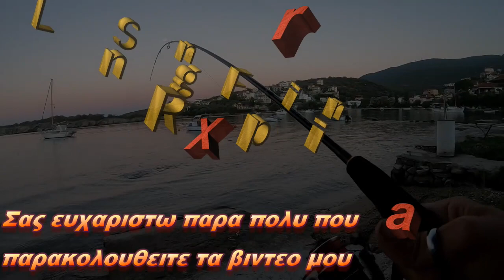Η μέρα με τα Ψάρια (C&R) The day with the fish - LRF Spinning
Ωραια μερα σημερα για ψαρεμα και παρα πολλα ψαρακια πιαστηκαν στα τεχνητα μας ψαρακια με την τεχνικη του Light Rock Fishing (LRF) και απελευθερωσεις ψαριων (C&R), σας ευχαριστω πολυ που παρακολουθειτε τα βιντεο μου να ειστε ολοι καλα, εχετε την καλημερα μου.

Nice day for fishing and a lot of small fishes were caught in our artificial fishing with the Light Rock Fishing (LRF) technique with a lot of strikes  and (C&R), thank you very much for watching my videos, i hope you are all fine, good morning

Lrf spinning

Καλαμι
rod : MAJOR CRAFT FCS--S682AJI LURE 0,6-10g

Μηχανισμος
reel : Daiwa legalis lt 1000 - dragon teamSL1120i

νημα
line : seaguar Grand Max  PE 0,O4

παραμαλο
leader : seaguar Grand Max PE 1,5

τεχνητα
minnow : lucky craft humpback 50sp 3.2gr
duo tetra works toto 48hs
savage gear crank floating